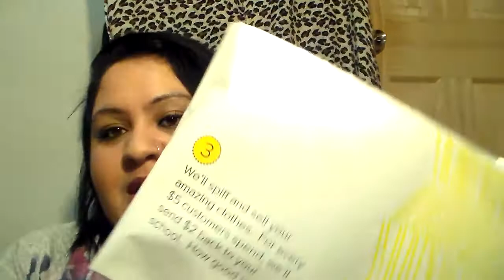Freebies & Samples Dec 22-27 Part 2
Freebies, reviews, beauty and a little bit of everything!

Use my link and get $15 free!